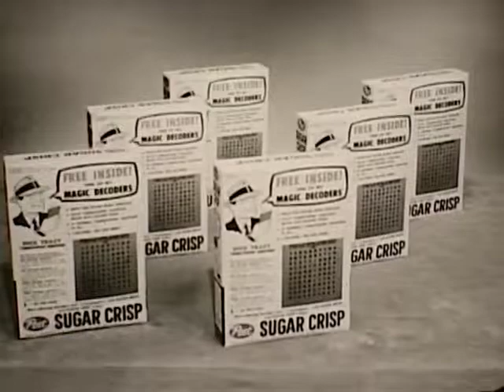1950's Commercial for Post Cereals featuring Dick Tracy Crime Decoder!